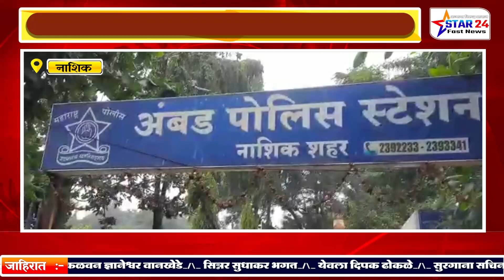अंबड पोलिसांची नायलोन मांजा विक्रेत्यांनवर मोठी कारवाई